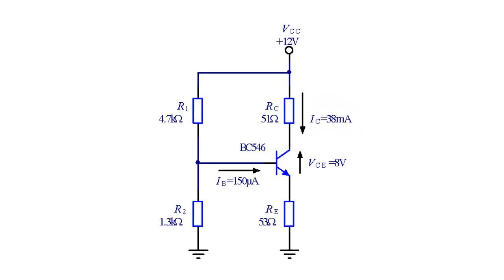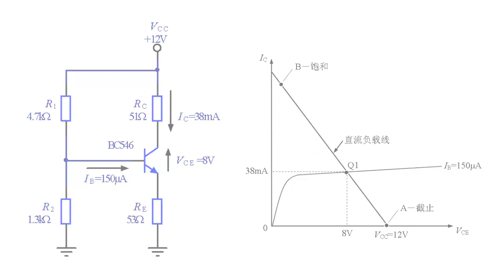9 3 1 直流负载线与静态工作点